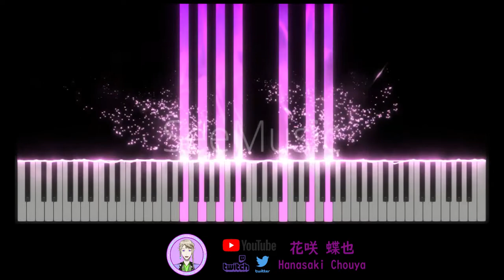[ヴァニタスの手記/瓦尼塔斯的手札/The Case Study of Vanitas] 片尾曲ED モノンクル (MONONKVL) - salvation (TV Size)